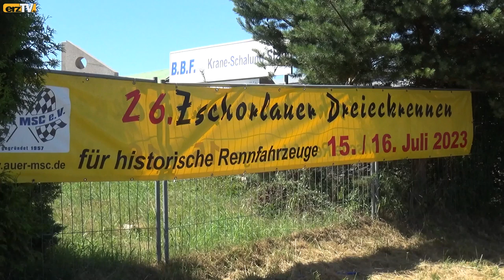Rainer Pommer bei Treffpunkt Kulinarisch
AUE-BAD SCHLEMA: Motorsportenthusiasten im Erzgebirge kennen das Zschorlauer Dreieckrennen. Am 13. und 14. Juli wird es zum 27. Mal ausgetragen. Und sie kennen den damit als Veranstalter eng in Verbindung stehenden 1. Auer Motorsportclub. Ordentlich Benzin im Blut hat dessen Vorsitzender Rainer Pommer.
Dass der nicht nur in der Werkstatt, sondern auch am Herd ein gutes Bild abgibt, ist in der neuen Folge von "Treffpunkt Kulinarisch" bei erzTV zu sehen.